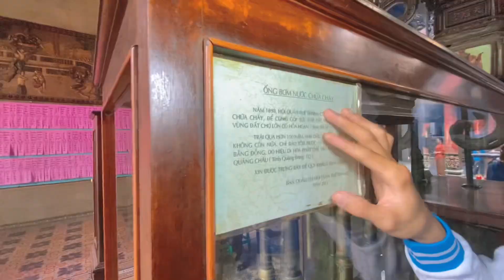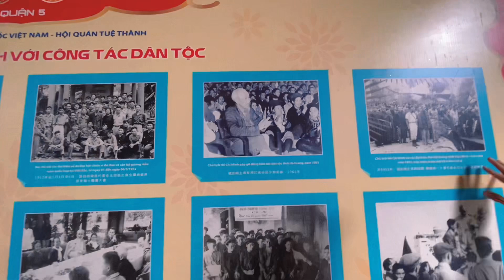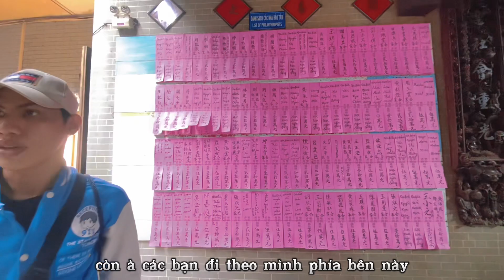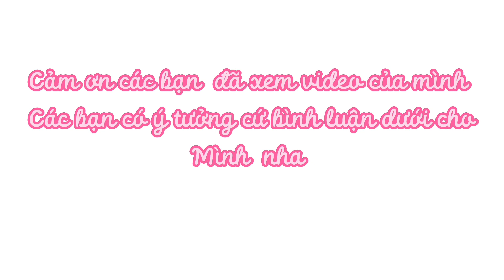Review Chùa Bà Thiên Hậu & Tuệ Thần Hội Quán || Thành Lập TV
Hello các bạn chào mừng các bạn đến kênh  của mình Thành Lập TV Kênh Của mình chủ yếu là mang tiếng cười vui vẻ cho các bạn trẻ cả đến người lớn để giải trí cho lúc làm việc mệt mỏi và lúc học hành áp lực